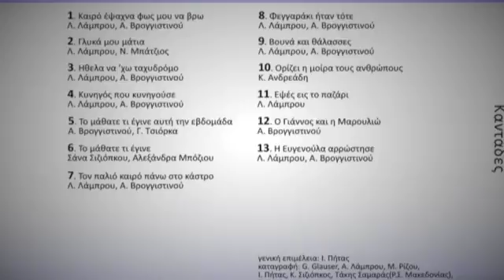1 Καιρό έψαχνα φως μου να βρω, Λ. Λάμπρου, Α. Βρογγιστινού - Καντάδες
1 Καιρό έψαχνα φως μου να βρω, Λ. Λάμπρου, Α. Βρογγιστινού - Καντάδες